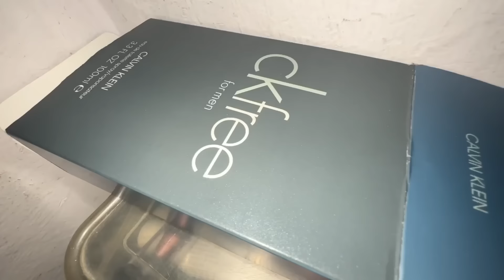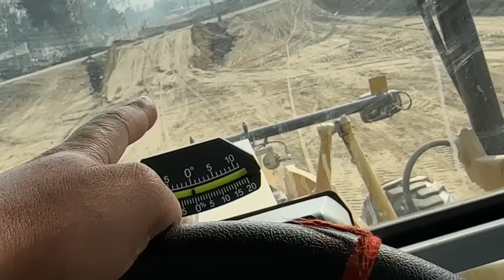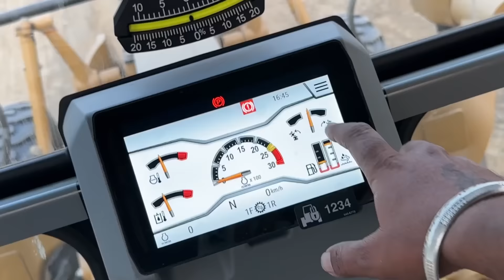🙆 My Father Reaction on this Machine 😁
vlog #135 (28Nov2022)